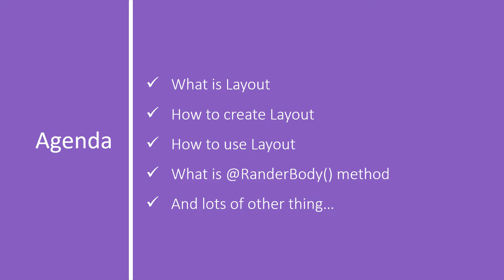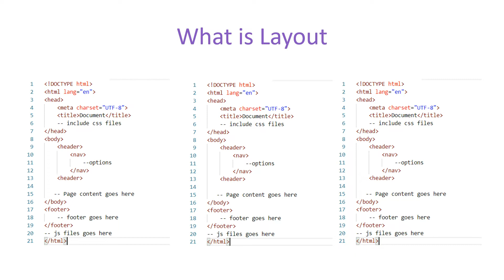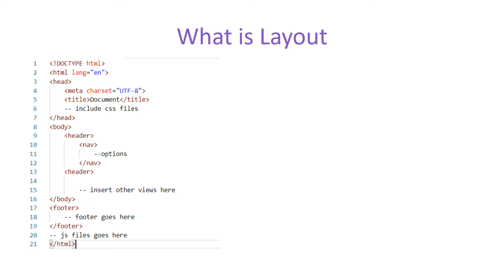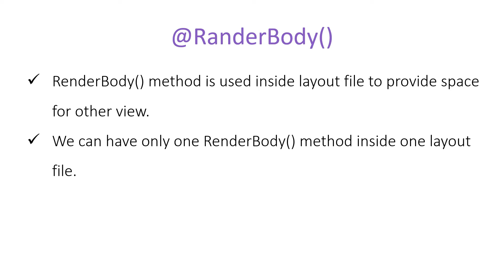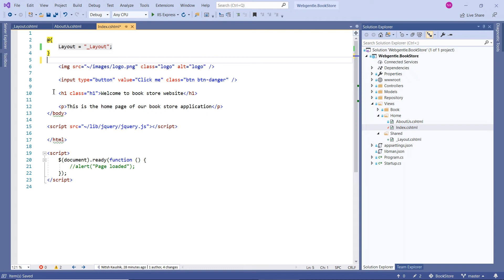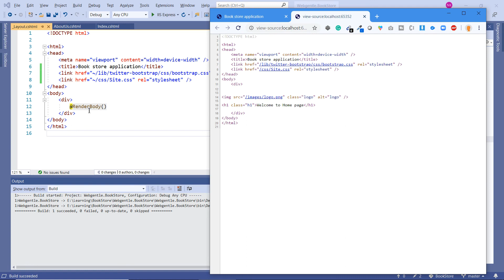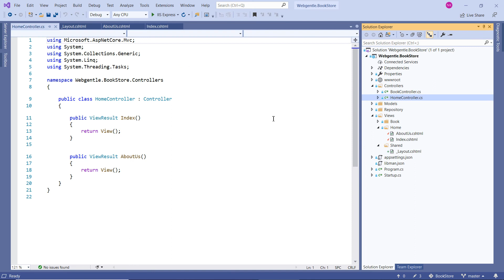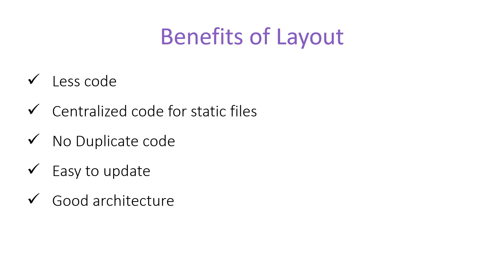(#23) Layout in asp.net core | How to create _Layout.cshtml in asp.net core | Asp.Net Core tutorial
Asp.Net Core Tutorial: In this video, we will learn about Layout.cshtml in asp.net core MVC application.

Popular free courses from WebGentle